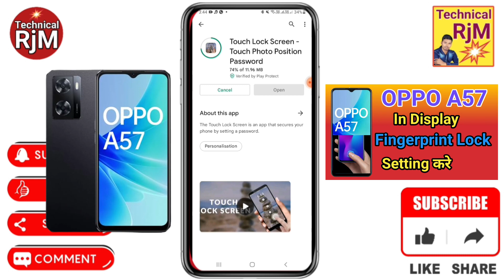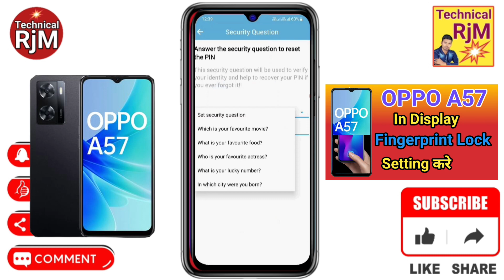OPPO A57 Display Fingerprint Setting | OPPO A57 Me in Display Fingerprint Lock kaise Lagaye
About Video.OPPO A57 Display Fingerprint Setting  OPPO A57 Me in Display Fingerprint Lock kaise Lagaye

Queries Solved
  OPPO A57,
OPPO A57 Display Fingerprint,
OPPO A57 Display Fingerprint Setting,
OPPO A57 Display Fingerprint Setting chalu,
OPPO A57 Display Fingerprint Setting band,
OPPO A57 Display Fingerprint Setting kare,
OPPO A57 Me in Display Fingerprint,
OPPO A57 Me in Display Fingerprint lagaye,
how to app lock in OPPO A57,
how to apps lock in OPPO A57,
how to set app lock in OPPO A57,
 App Lock kaise kare OPPO A57,
 applock OPPO A57,
 me apps lock keise kare OPPO A57,
 App lock OPPO A57,